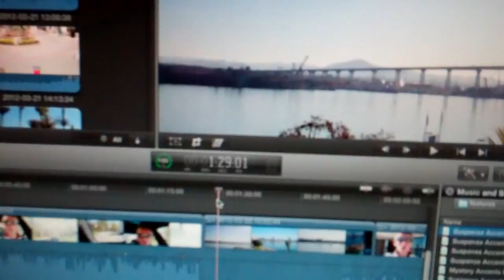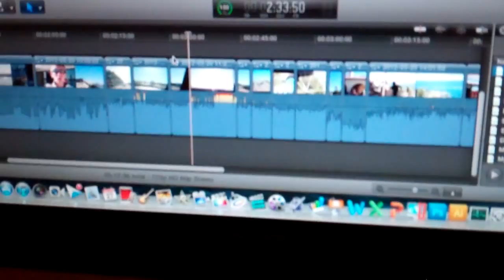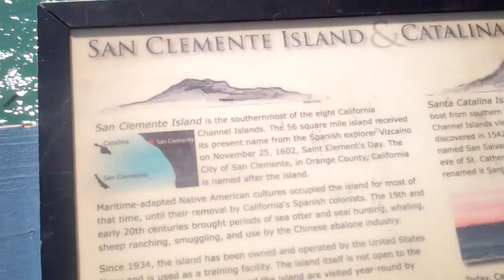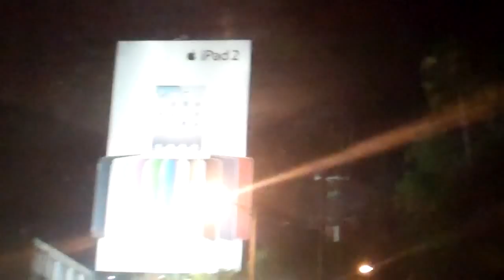Porsche Perfect Road 3/20-27/12 - Day 471